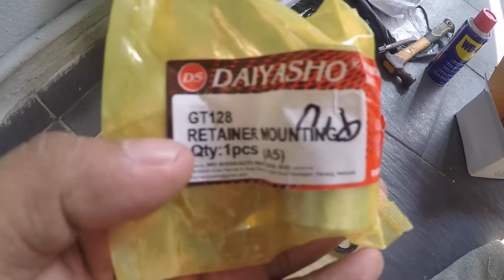tukar hub gold | tukar hub y15zr | Si Hijau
Assalammualaikum & salam sejahtera,video arini si hijau tukar hub gold & tukar hub y15zr...jom layann video ni